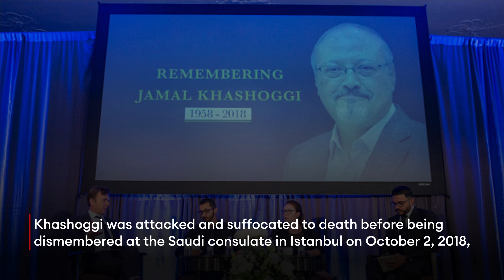‘I Do Not Care’: Saudi Crown Prince Shrugs Off Concerns From Biden Over Khashoggi Assassination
Despite U.S. intelligence finding Saudi Crown Prince Mohammed Bin Salman ordered the assassination of Washington Post journalist Jamal Khashoggi in 2018, Saudi Arabia's de facto leader is still denying he had any role in the killing, blasting President Joe Biden's call for "accountability" in a wide-ranging interview published in The Atlantic Thursday.